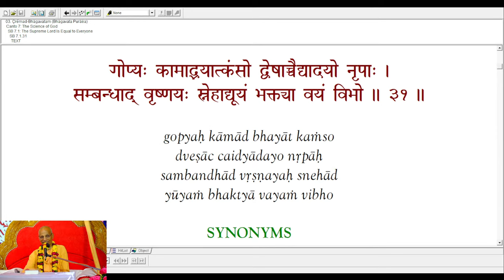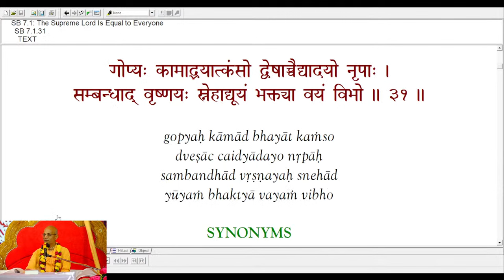Powerful Talk | Odia | Day 2 | ISKCON Nayagarh | Odisha | 04/09/23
Hare Krishna